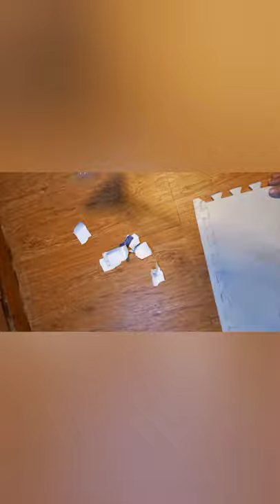How to make Broom from plastic bottles | DIY | Easy and simple ideas. walis tambo gawa sa plastik